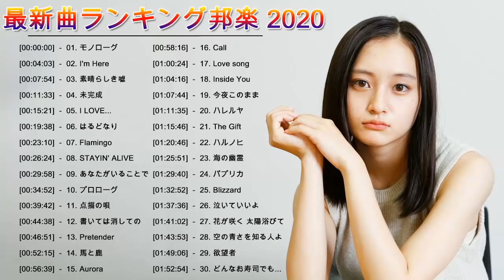邦楽 ランキング 最新 2020 ♫ JPOP 最新曲ランキング 邦楽 2020ヒットチャート 新曲 メドレー ♫ 新曲 2020メドレー【作業用bgm】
●この曲を友達と共有する:
厳選アニソンFULL ドラマ主題歌 2000年代#カラオケで盛り上がる
JPOP 2020 最新曲ランキング